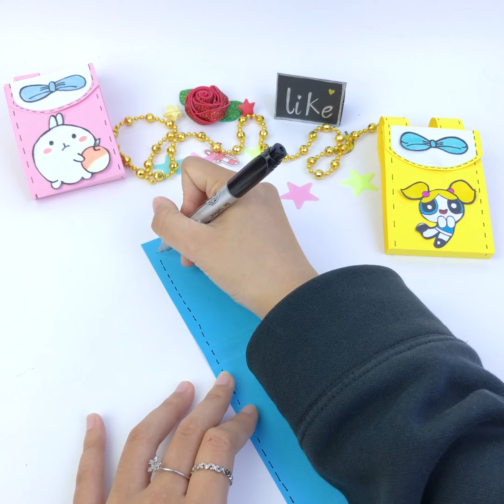DIY MINI NOTEBOOKS/ DIY BACK TO SCHOOL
Hello everyone

Welcome to Thu's Art Channel

In this video, I am making  Paper Mini Notebook Decoration

Goodluck for you